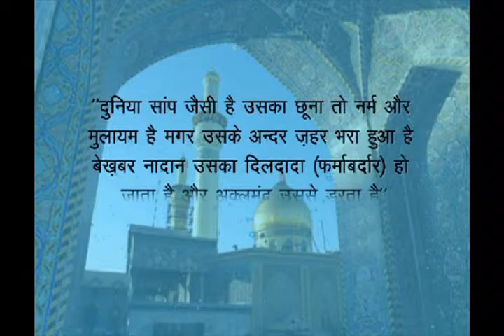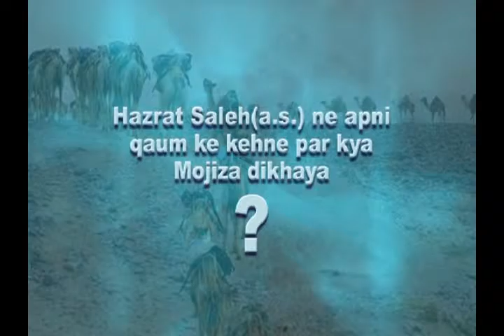Hazrat Ali A.S. Ke Aqwaal